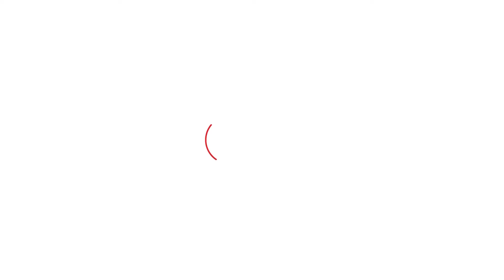INDIA गठबंधन से क्यों नाराज़ हुए Hanuman Beniwal , NDA की फिर से आई याद!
कभी एनएडीए का हिस्सा रहे हनुमान बेनीवाल क्या घर वापसी के लिए फिर से तड़प रहे हैं। क्या हनुमान बेनीवाल इंडिया गठबंधन से खुद को अलग करना चाहते हैं। ये वो सवाल हैं जो इन दिनों राजस्थान की सियासत में सुर्खियां बटोर रहे हैं। हनुमान बेनीवाल ने इंडिया गठबंधन के नेताओं से अपनी नाराज़गी खुलकर जाहिर की है।
बेनीवाल का कहना है कि इंडिया गठबंधन की बैठक में राष्ट्रीय लोकतांत्रिक पार्टी और उन्हें नजरअंदाज किया जा रहा है। इस कारण मेरी इंडिया गठबंधन से नाराजगी है, हालाकि बेनीवाल ने ये बिल्कुल नहीं कहा है कि वो बीजेपी के साथ जा रहेहैं। इससे पहले सूत्रों ने बताया था कि हनुमान बेनीवाल एनडीए की बैठक में शामिल हो सकते हैं। इंडिया गठबंधन की बैठकों में नहीं बुलाए जाने पर हनुमान बेनीवाल ने कहा कि आज इंडिया गठबंधन में हूं, कल क्या होगा किसी को भरोसा नहीं। बाद में उन्होंने ये भी कहा था कि मैं बीजेपी के साथ नहीं जाउंगा।कभी एनएडीए का हिस्सा रहे हनुमान बेनीवाल क्या घर वापसी के लिए फिर से तड़प रहे हैं। क्या हनुमान बेनीवाल इंडिया गठबंधन से खुद को अलग करना चाहते हैं। ये वो सवाल हैं जो इन दिनों राजस्थान की सियासत में सुर्खियां बटोर रहे हैं। हनुमान बेनीवाल ने इंडिया गठबंधन के नेताओं से अपनी नाराज़गी खुलकर जाहिर की है। बेनीवाल का कहना है कि इंडिया गठबंधन की बैठक में राष्ट्रीय लोकतांत्रिक पार्टी और उन्हें नजरअंदाज किया जा रहा है। इस कारण मेरी इंडिया गठबंधन से नाराजगी है, हालाकि बेनीवाल ने ये बिल्कुल नहीं कहा है कि वो बीजेपी के साथ जा रहेहैं। इससे पहले सूत्रों ने बताया था कि हनुमान बेनीवाल एनडीए की बैठक में शामिल हो सकते हैं। इंडिया गठबंधन की बैठकों में नहीं बुलाए जाने पर हनुमान बेनीवाल ने कहा कि आज इंडिया गठबंधन में हूं, कल क्या होगा किसी को भरोसा नहीं। बाद में उन्होंने ये भी कहा था कि मैं बीजेपी के साथ नहीं जाउंगा।HanumanBeniwal